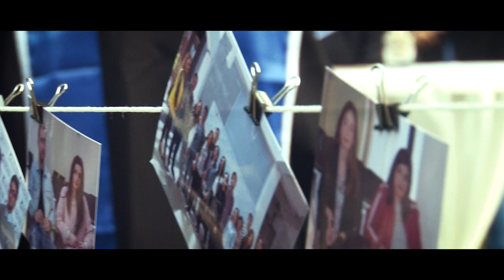Sabauni Graduation 2018